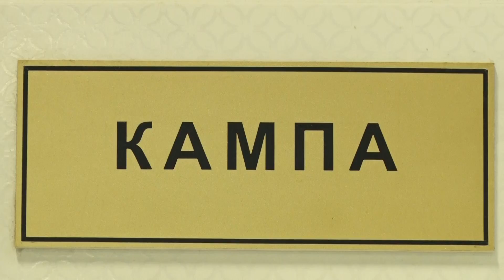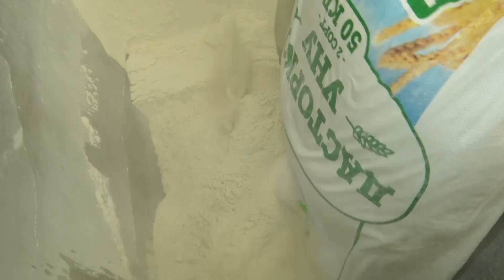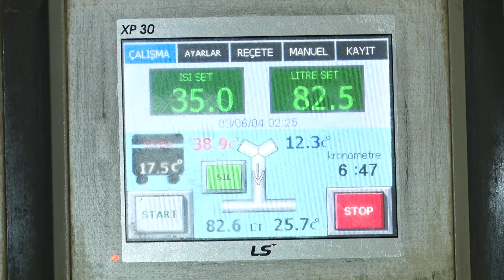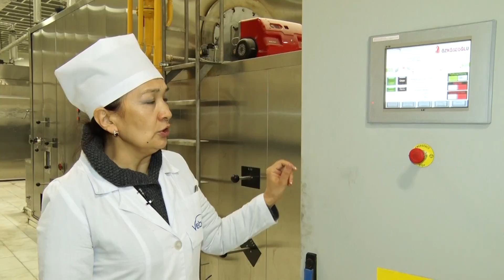Бишкекте чыгарылган бөлкө нандар. Таң маанай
Кабарчы: Азирет Осмонов